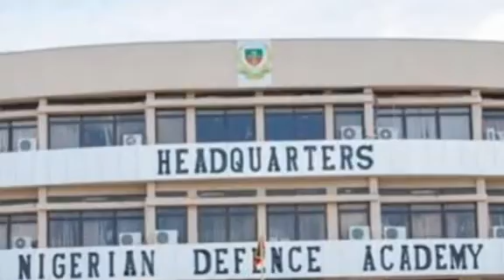Breaking! Ex Naval Commodore Prof Olawunmi Arrives DIA In Abuja After Declared Wanted By FG...